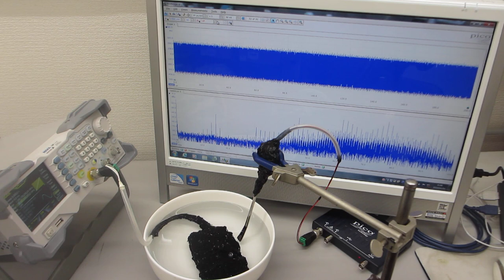セラミック容器の音響特性を利用した超音波発振制御実験（超音波システム研究所）